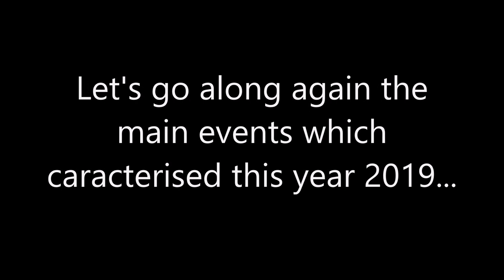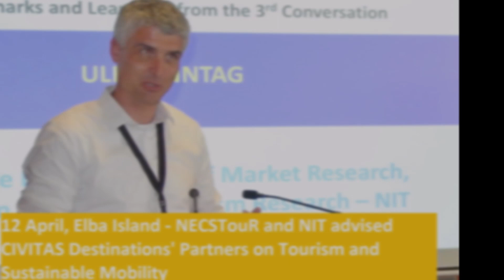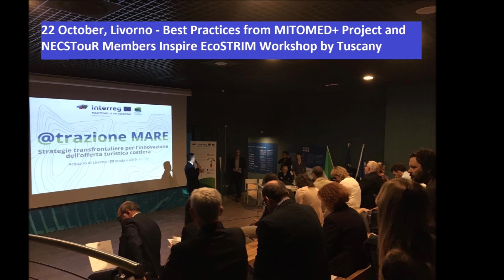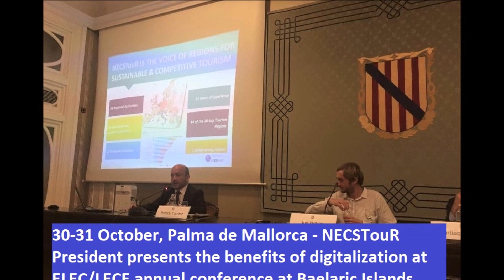NECSTouR Activities in 2019 towards Competitive and Sustainable Tourism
Enjoy this NECSTouR video activity report 2019!

2019 is over and it is time to live again with us the main activities that we implemented with you.